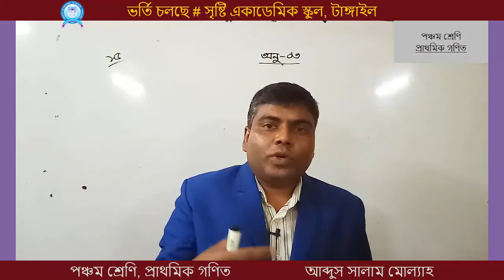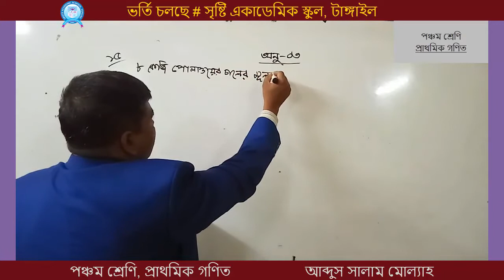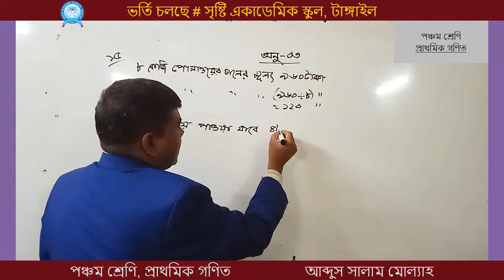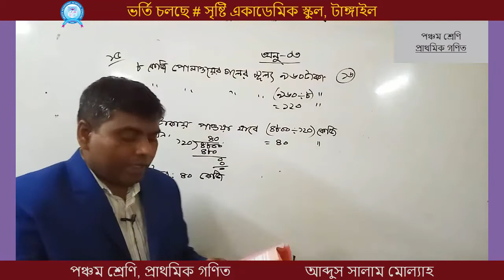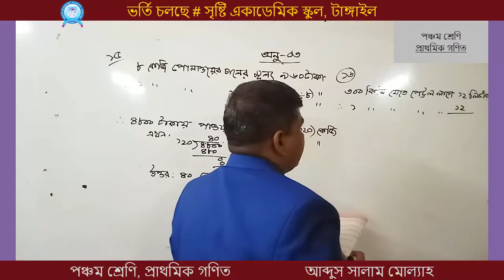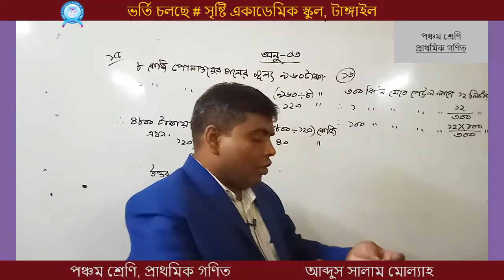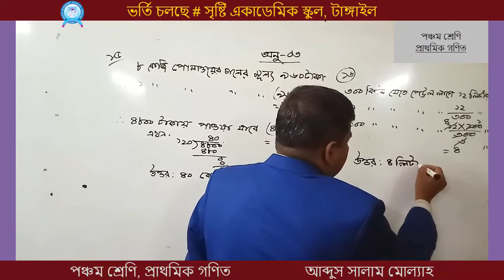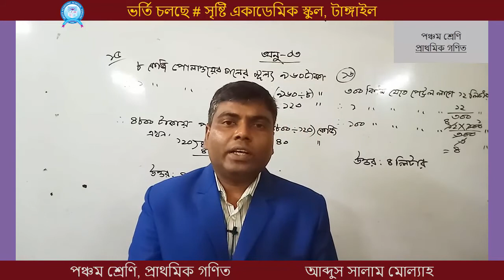আব্দুস সালাম মোল্যাহ, পঞ্চম শ্রেণি, প্রাথমিক গণিত, অনুঃ ৩,